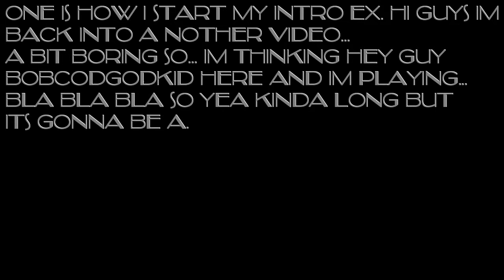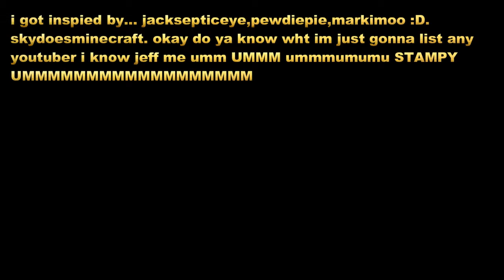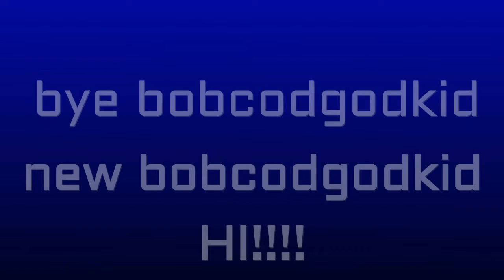Change... channel change...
Looking for a spicy video?: "Imjaystation has made a massive mistake"
LETS GO AGAIN new NEW NEWWWWW NEWWWWWWWWWWWWWW everything but me im gonna change my channel... thx guys u mean alot :D